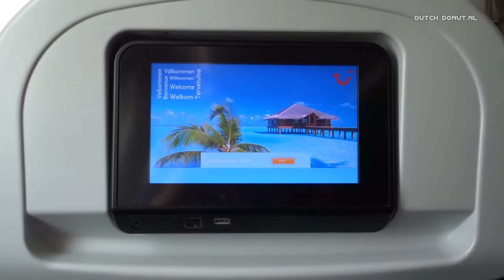TUI Dreamliner - Beenruimte Deluxe + Comfort + Economy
(link naar TUI), voor reizen wereldwijd. DutchDonut ontvangt dan een kleine commissie van TUI, wat jou NIETS extra kost.

Beenruimteverschillen in de TUI Dreamliner Boeing 787.

Deluxe vs Comfort vs Economy.